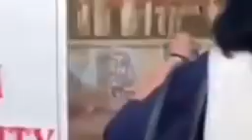8 July 2019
in PUNE